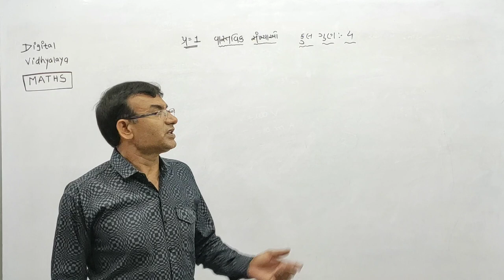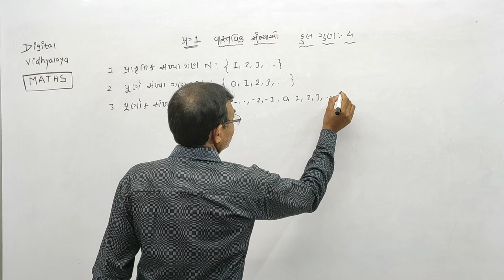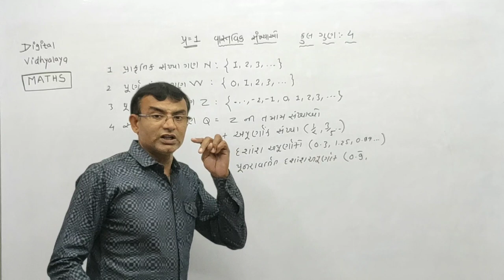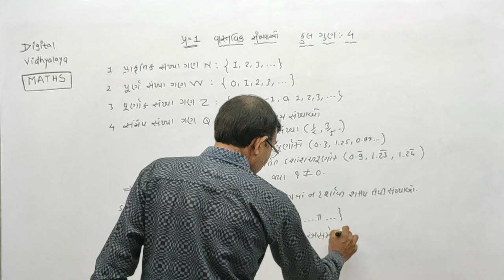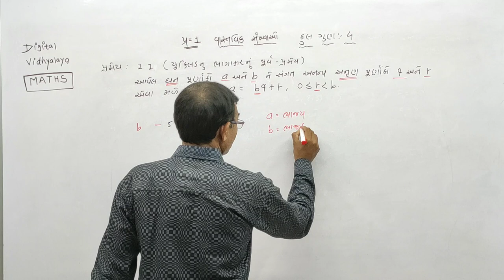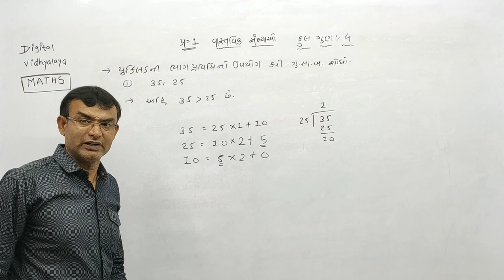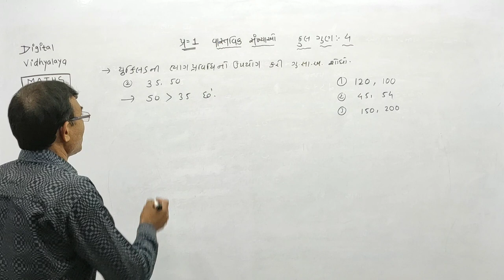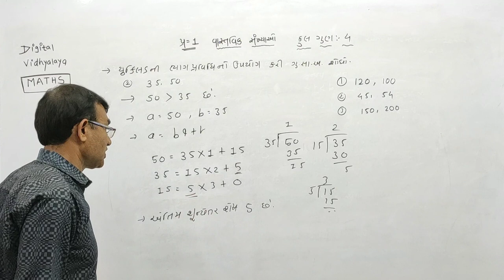Std 10 Maths Chapter 1 vastavik sankhiyao | ધોરણ 10 પ્રકરણ 1 વાસ્તવિક સંખ્યાઓ | part 1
STD 10 march 2020 maths full paper solution